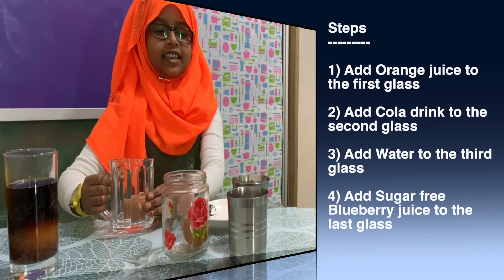Experiment to Show Sugary Drinks are not Good for our Teeth – Asfia Explains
This experiment to show sugary drinks are not good for our teeth is six-year-old Asfia’s entry into the Wolsey Hall Oxford Homeschooling Community Science Experiment competition.

Asfia is homeschooling with Wolsey Hall Oxford in Singapore. Asfia entered her video into the ‘Best Presenter’ category.

In this experiment Astia tests orange juice, Cola, water and sugar-free blueberry juice to see the effect of these liquids on the calcium of the egg shell. The eggs were left in each of these drinks for twenty-four hours and Asfia returned after this time to review the changes to the egg shells.
Based on this experiment Astia was able to conclude that sugary drinks are bad for our teeth.

This experiment to show sugary drinks are not good for our teeth is part of our Primary homeschooling science course.